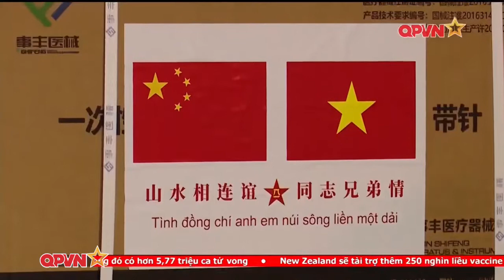Ngay Đầu Năm, Trung Quốc Tặng Bộ Quốc Phòng Việt Nam món quà Giá Trị | Thời Sự Quốc Phòng | QPVN